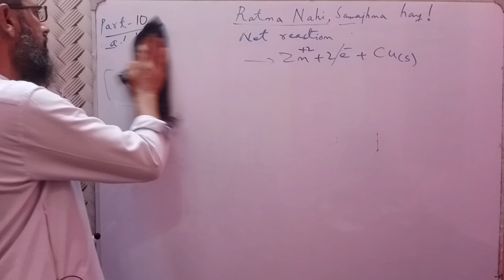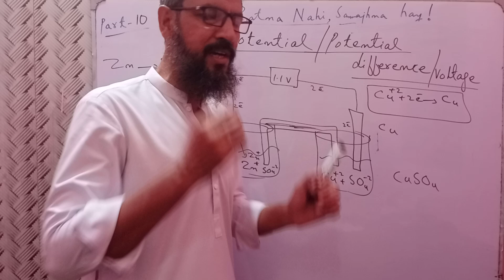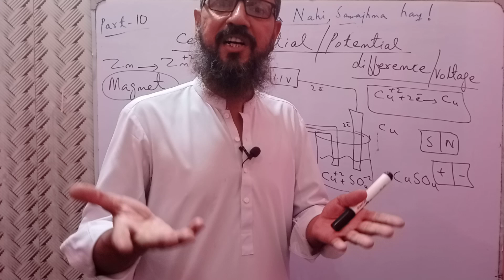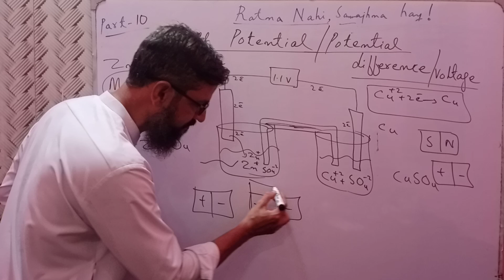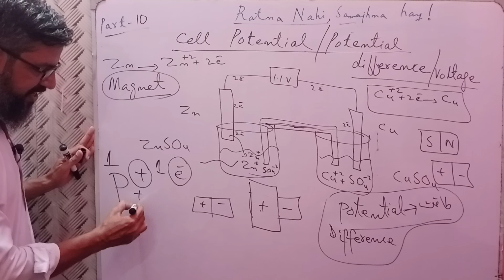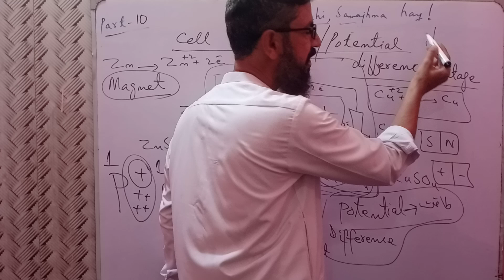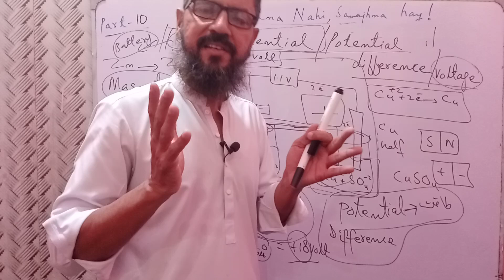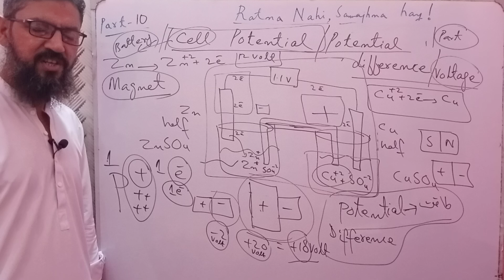potential difference | class 11 chemistry chapter 12 | sindh textbook board